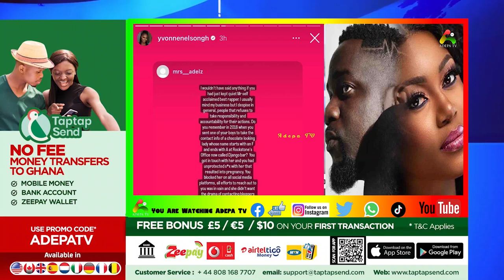Sarkodie's wife Tracey finally react to her Husband Sarkodie's beef with Yvonne Nelson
Bank Account -
Mobile Money